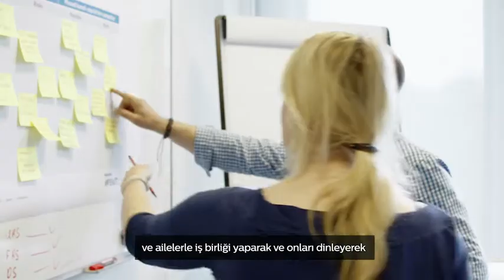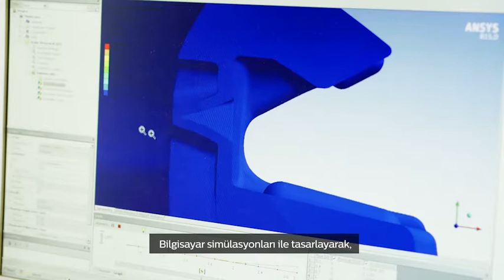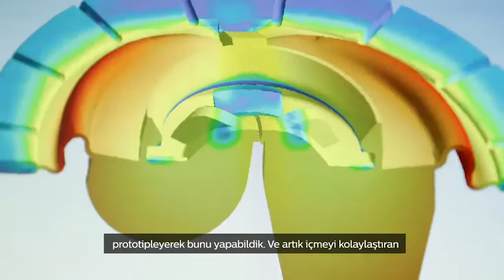Philips Avent Ailesi 30 Yıllık Fark Yaratan İnovasyon Öyküsünü Anlatıyor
Philips Avent olarak anneler ve bebeklerinin ihtiyaçlarını karşılamak için
1984'ten bu zamana yenilikçi duruşumuzla sizin ihtiyaçlarınızı dinledik.
Ufak detayları ortaya çıkartmak için sağlık uzmanları ve annelerin yardımı ile
gerçek farklılığı yaratmaya çalışıyoruz.